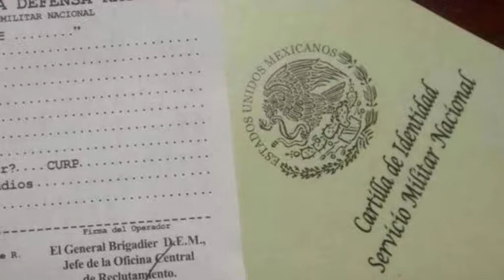Que Hay de Nuevo en la Noticia 07oct2019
Las condolencias del Noticiero para los familiares de Temo Diaz

Pronto estarán listas las viviendas en el Poblado Higuerillas

Invitan a jóvenes a que tramiten su cartilla militar